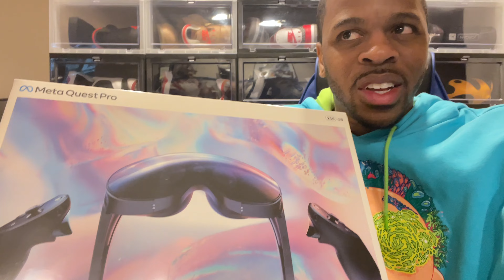Expensive Upgrade for the Youtube Channel?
I love creating content and making people laugh for anyone in the youtube community but I also like to experiment with futuristic technology to see how I can integrate that on the channel itself. Stick around I'll finally reveal what this item is, and when I get done. the future should be interesting...

I've partnered up with Fioboc to demonstrate the future of water, oil and stain resistant technology incorporated into everyday clothing. This futuristic display of breathability, durability and comfort is guaranteed to surprise you in a great way. Use the link below to browse on various saving methods. You can also scan the QR code at the end of this video that will automatically take you to Fioboc's website.

I've partnered up with INTOTHEAM and I'm so excited to wear their high quality fabrics for a great low price.